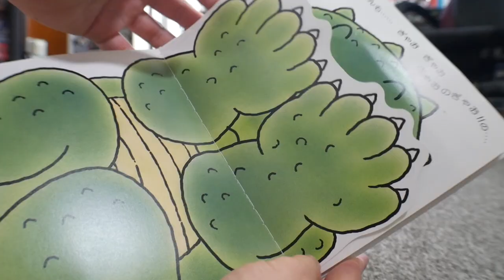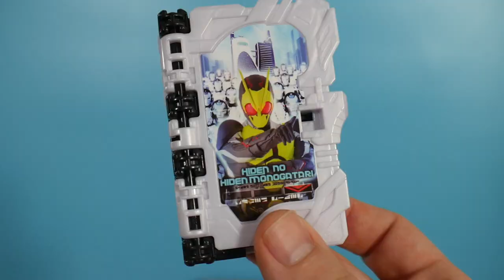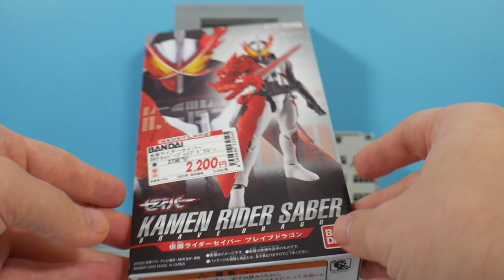A Rider Through Time E2 | Kamen Rider Saber DX SEIKEN SWORDRIVER & Rider Kicks Figure Saber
Zeta Kai
CRITICAL STRIKE
ForgedHorizons
McGunpla
enthuse Prod.
AleX Legione
Faraz Ahmed
Fictiouz
Fen Rir
Adji
Roy
Hank Handsome
Dipper
Mafiuyu
MechaZen
Brass
Jason Grove
Rev Brian Glenn Yuri